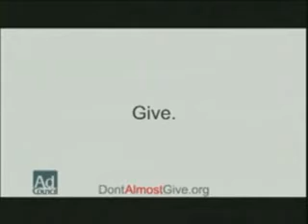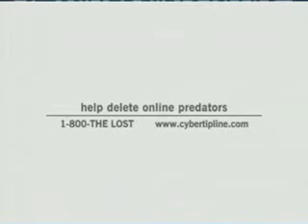Missing Alert - 2007-10-12 No. 296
This is a podcast featuring notifications of 5 of the most recently reported missing children nation wide.

Please Visit MissingAlert.com for the Show Notes.